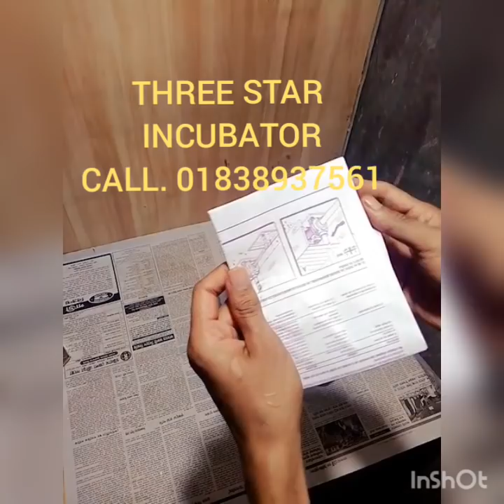পানির দামে Water Pump ??? মাত্র ২৫০০ টাকা !!! কল ০১৮৩৮৯৩৭৫৬১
Three Star Incubator Co. Ltd. কোম্পানী এবার তার গ্রাহকদের জন্য নিয়ে এল সবচেয়ে কমদামের পানির পাম্প। যেটির মূল্য মাত্র ২৫০০ টাকা। আশা করি আমাদের প্রাণ প্রিয় খামারী ও কৃষক ভাইয়েরা এই কম দামের পাম্পটি খরিদ করে অনেক লাভবান হবেন।